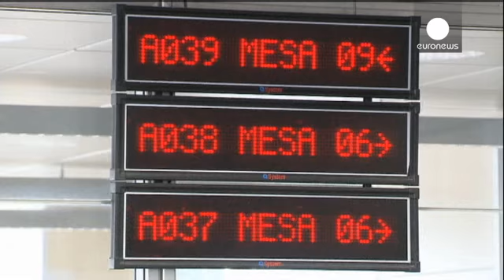İspanya'da işsizlik oranı yine arttı - economy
Mali krizle mücadele eden İspanya'da işsizlik oranı yeni bir rekor kırdı.  Uygulanan bütün...

Mali krizle mücadele eden İspanya'da işsizlik oranı yeni bir rekor kırdı.  Uygulanan bütün ekonomik tedbirlere karşın işsizlik oranı geçtiğimiz yılın son çeyreğinde de artış gösterdi. Üçüncü çeyrekte yüzde 25,98 olan işsizlik oranı, dördüncü çeyrekte yüzde 26,03'e yükseldi.